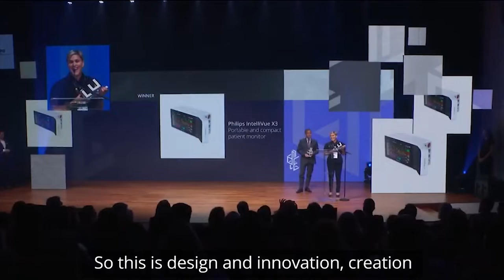Alicante aspira junto a Tokio a convertirse en la capital mundial del diseño en 2023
Las ciudades de Alicante y Tokio han sido proclamadas finalistas para organizar la XXXIII Asamblea Mundial del Diseño de 2023, un encuentro internacional que durante tres días congrega a cerca de 200 prestigiosos expertos y directivos llegados de más de 40 países de los cinco continentes.

La Organización ha escogido Alicante y Tokio como preseleccionadas a partir de unas candidaturas encabezadas por la Oficina de la Propiedad Intelectual de la UE (EUIPO, Ubicada en Alicante) en colaboración con el ayuntamiento y la Diputación Provincial, en el primer caso, y por el Instituto Japonés de Promoción del Diseño para capital nipona.